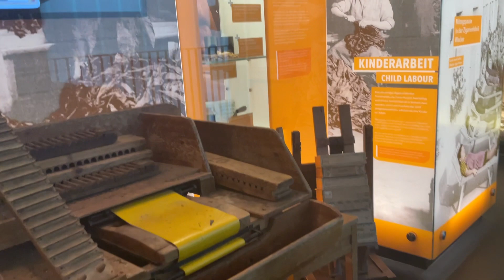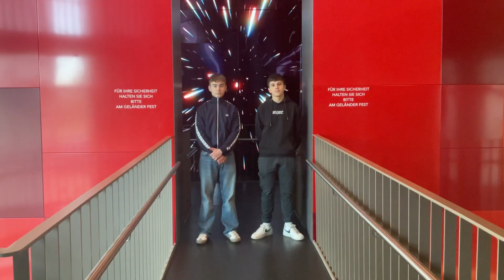Ein Tag in der Zeitwerkstadt Frankenberg - MIC Erzgebirge Mittelsachsen 2023 - 61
Schüler:innen der Oberschule Grünhain-Beierfeld produzierten diesen Clip im Erlebnismuseum ZeitWerkStadt Frankenberg.